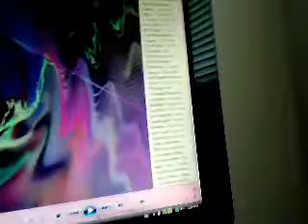love me or hate me either way your thinking of me ep.5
REcap:
joe and demi are best friends and the ambulance just arrived

Ambulance guy:Who is this

Joe; Ricardo gomez

Ag: are you his kids?

Selena and joe: yes

ag: well hes had a heroin over dosage hes lost alot of blood and an acohol over dosage

Selena: dad took drugs?

Joe: Ya

Selena: you knew

Joe: yea *look s down ashamed*

Selena: why didnt you tell me?

Joe: Because he wouldve killed mom

Selena: ohhh *furious*

Joe: are you mad at me ?

Selena: no dad

Joe: i know

Selena: are dems and nick coming?

Joe: demsie and n * gets cut off by selena*

Selena: demsie?

Joe: we're best friends now

Selena:*smies*

Joe: back to my story theyll meet us there

Selena : ok

ag: wanna ride with us

Joe: yes please

(both get in)

Demi: I hope joey and sel are alright*paces back and forth*

Nick: joey?

Demi: we're best friends now

Nick: ohhh

DEmi and nick : they're here

What will happen? will mr.g survive?tune in for ep.6